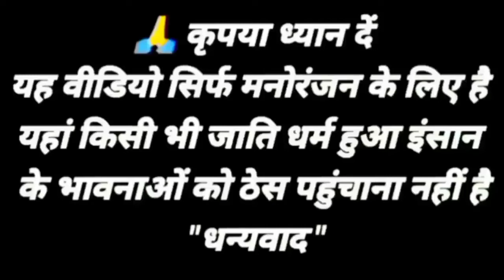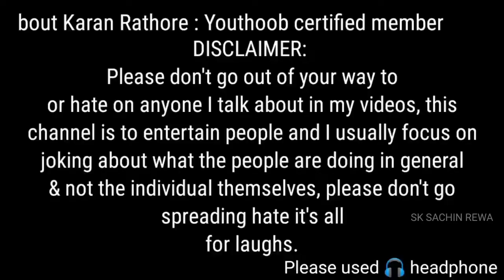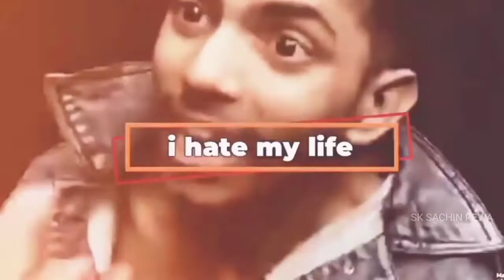रीवा मां भूखमरी के राशनकार्ड / and बघेली Roast mix / Karan Rathore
SK SACHIN REWA